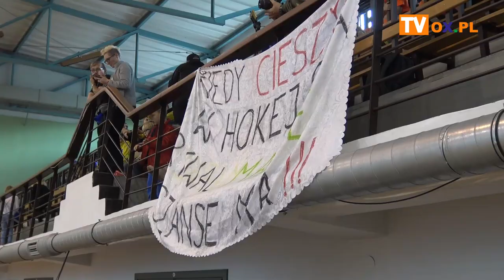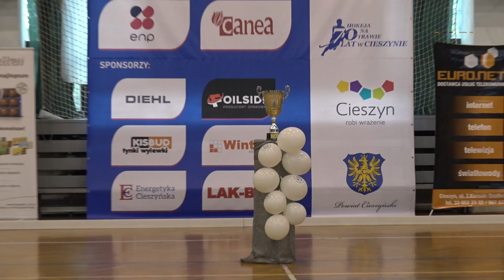70 lat hokeja na trawie w Cieszynie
Z okazji 70-lecia hokeja na trawie w Cieszynie, KS Cieszyn zorganizował Międzynarodowy Turniej w Hokeju na Trawie - CN CUP. O zwycięstwo walczyło 20 zespołów z Ukrainy, Czech, Austrii i Polski. Zawody rozegrane zostały w dwóch kategoriach wiekowych. Mecze finałowe miały miejsce wczoraj (10.11).